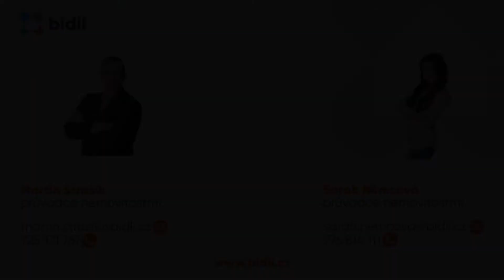Na prodej - Dům, Výsluní, Plzeň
Prodej, rodinného domu v Plzni, v žádané lokalitě na Výsluní, které je pouze 3km od centra Plzně. Cihlový dům, kolaudovaný v roce 2013, o dispozici 3kk je napojen na vlastní studnu a odpady jsou řešeny jímkou. Topení zajišťují krbové kamna na tuhá paliva, která vytopí celý dům. Dále jsou zde přímotopy, nebo podlahové topení v koupelně. Dispozice jsou: první podlaží - vstupní chodba, koupelna s WC a sprchou, velký obývací pokoj s kuchyní a jídelnou (30m2) dále se vstupem na zastřešenou terasu. Ve druhém podlaží je koupelna s rohovou vanou, ložnice (15m2) a dětský pokoj (12m2). K domu náleží také dvě parkovací stání nebo dřevník s přístřeškem na auto. Velmi vkusně udržovaná zahrada, orientovaná na jih, nabízí díky živému plotu dostatek soukromí, a stojí zde také pergola. S případným financováním rádi pomohou naši specialisté.